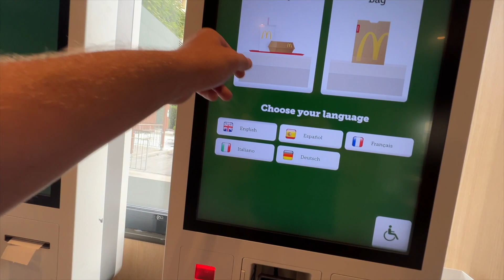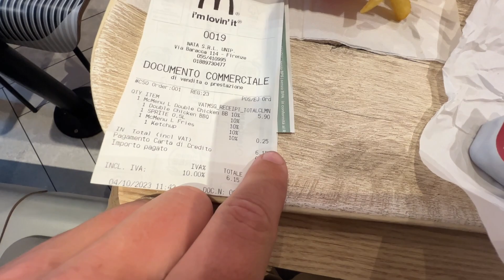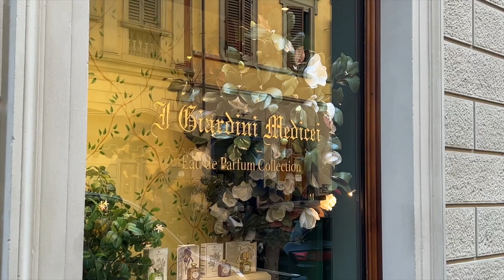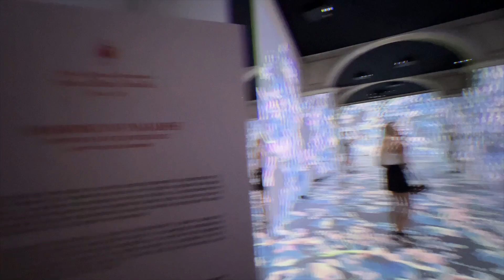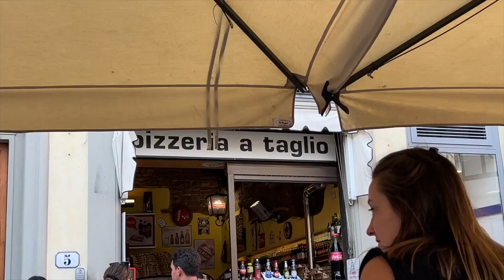What’s There To Do In Florence, Italy! 🇮🇹 Here’s A Few Things To Check Out!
My names Trey and i make videos. While working full time with a small contracting company i also shoot and edit these videos.